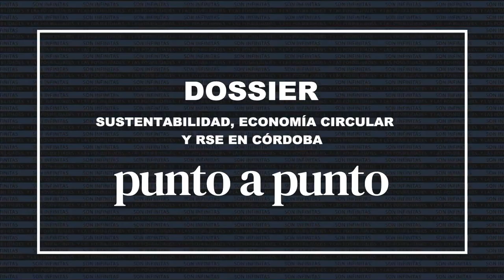Andrés Scorza - Econovo (Director General)